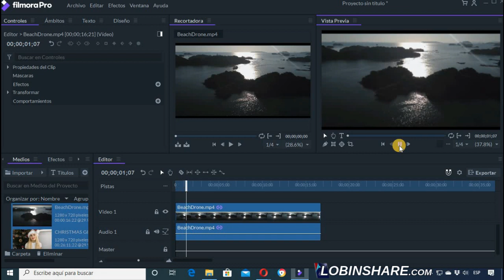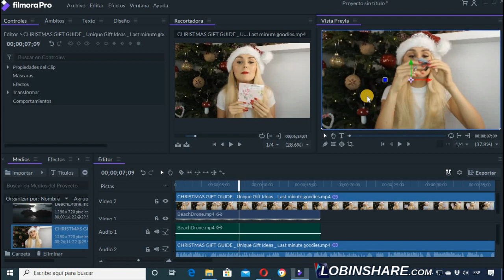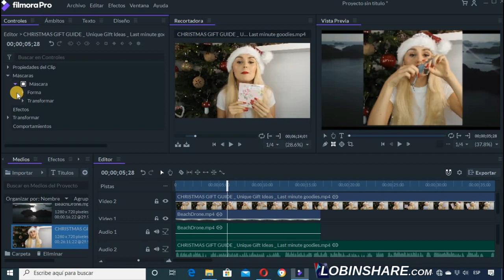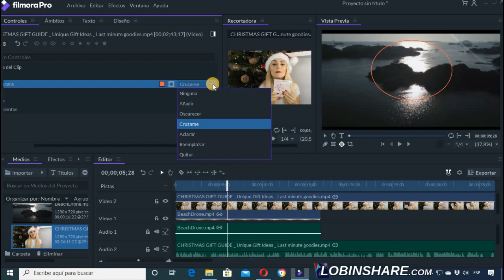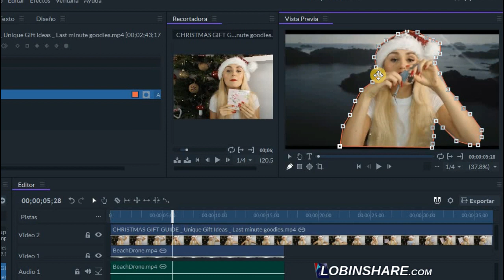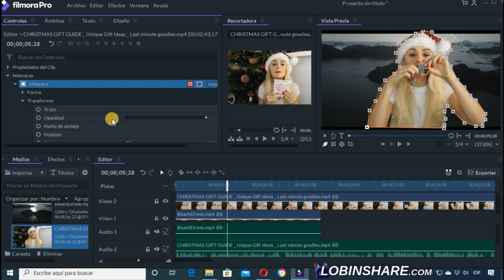FilmoraPro : MÁSCARAS DE VIDEO. Cómo hacer transparentes áreas, zonas de un video. Tutorial 15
FilmoraPro: MÁSCARAS DE VIDEO. Cómo hacer transparentes áreas de un video. Descarga FilmoraPro

La funcionalidad de Máscaras de video del Filmora pro te permitirá hacer transparentes áreas de un video. Tienes varias opciones para generar este efecto. Por ejemplo:
* Máscara rectángular: deja visible un área del video con forma de rectángulo o cuadrado.
* Máscara elíptica: deja visible un área del video con forma de elipse o círculo.
* Máscara de manos libres: te permitirá trazar mediante puntos, delinear el área del video que deseas que permanezca visible.